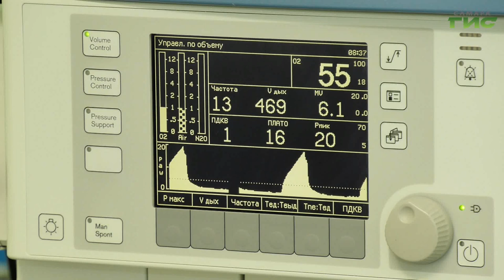В самарский онкодиспансер было поставлено более 170 единиц высокотехнологичного оборудования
Более 170 единиц нового оборудования экспертного класса было поставлено в самарский областной онкодиспансер. Это позволило хирургам проводить уникальные операции с минимальными рисками для здоровья пациентов. В отделении онкогинекологии сейчас практикуются оперативные вмешательства, которые позволяют не снижать качество жизни и сохранить репродуктивное здоровье молодых женщин. Наш корреспондент Ольга Павлова отправилась в пресс-тур по областному онкоцентру, побывала в операционной, пообщалась с хирургами и узнала о том, что даже самый страшный диагноз можно победить. Подробности далее.